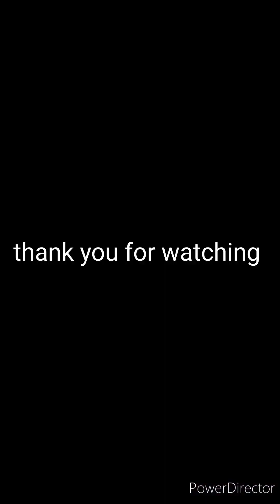लहानांपासून मोठ्यापर्यंत सर्वांनाच आवडणारी कैरीची अशी रेसिपी एकदाच बनवून ठेवा आणि वर्षभर खा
नमस्कार मैत्रिणींनो
कैरीचा सिझन चालू झालेला आहे आणि आता भरपूर प्रमाणात कैऱ्या बाजारामध्ये उपलब्ध आहेत तर कैरी पासून चटण्या किंवा मुरंबा साखर आंबा असे वेगवेगळे प्रकार आपण बनवून वर्षभरासाठी करून ठेवत असतो आणि त्याच पद्धतीने मी आज साखराबाई बनवलेला आहे अतिशय सोप्या पद्धतीने आणि अतिशय चविष्ट असा क्रम आहे अगदी दोनच साहित्यामधून आपण भरपूर प्रमाणात असा साकरांबा बनवून वर्षभरासाठी साठवून ठेवू शकतो लहान मुलांना तर खूप आवडतो त्याचबरोबर मोठे सुद्धा आवडीने खातात इतका टेस्टी असा हा साकरांबा होतो गावाकडच्या पद्धतीने अगदी सोप्या पद्धतीने मी आज हा साकरांचा व्हिडिओ तुमच्या सोबत शेअर केलेला आहे आवडला तर नक्की लाईक शेअर करा चॅनलवर नवीन असाल तर सबस्क्राईब करा आणि सबस्क्राईब च्या बाजूला आहे त्याला सुद्धा प्रेस करा म्हणजे माझे टाकलेले व्हिडिओ सर्वात अगोदर तुम्हाला पाहायला मिळतील आणि मला सपोर्ट करा व्हिडिओ संपूर्ण पाहिल्याबद्दल धन्यवाद